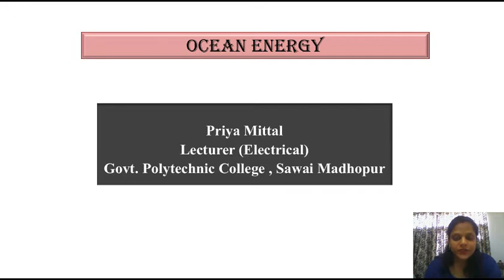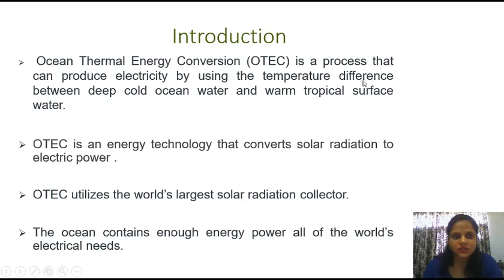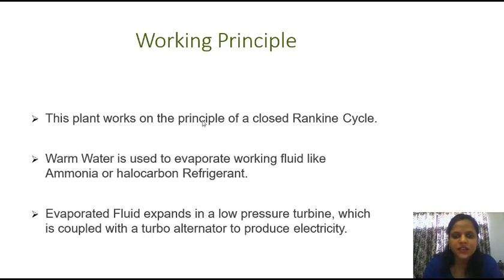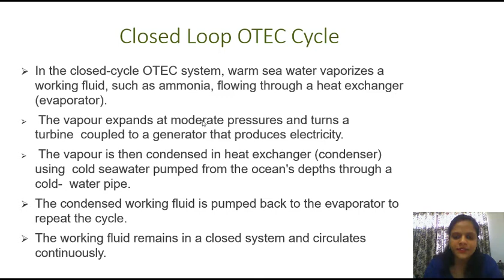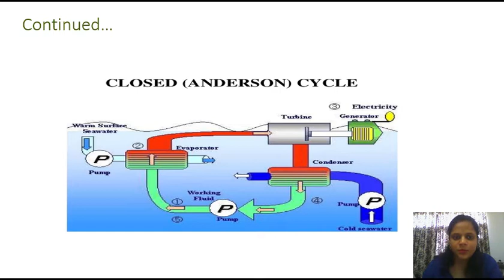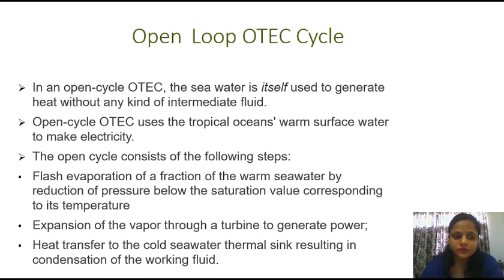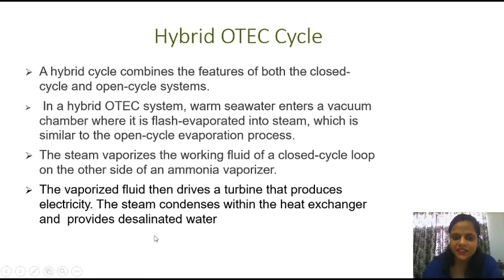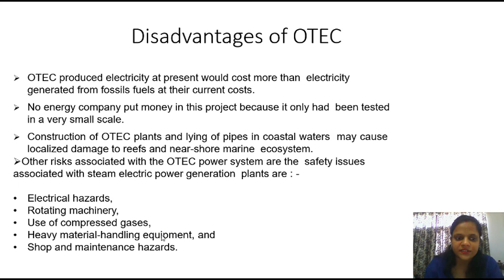OCEAN ENERGY (EE 207, UNIT 9) BY PRIYA MITTAL LECTURER ELECTRICAL GPC, SAWAI MADHOPUR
THIS IS AS PER SYLLABUS OF GOVT POLYTECHNIC DIPLOMA IN ENGINEERING